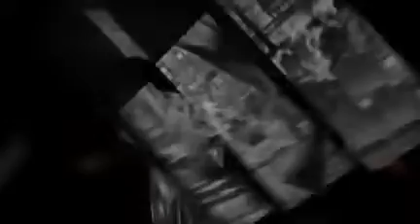Arizona PPA 2009 Print Competition